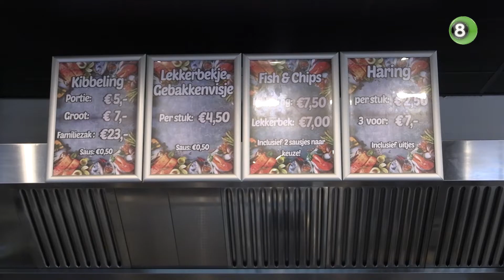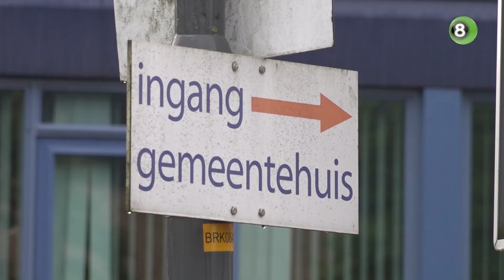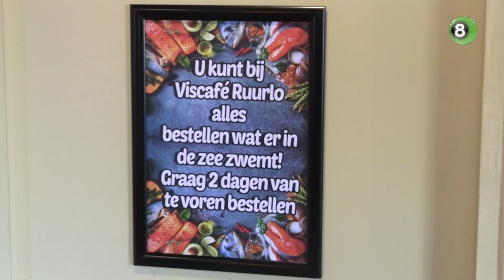Visboer in Ruurlo bestrijdt inflatie met vis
RUURLO - Een unieke actie van Saïd Bahari, de eigenaar van het Viscafé in Ruurlo geeft iedere dag gratis een bestelling weg aan een gezin dat moeite heeft om financieel rond te komen door de hoge prijzen. De torenhoge inflatiecijfers en de situatie in Oekraïne gaven voor de visliefhebber de aanleiding.“De verhalen die ik tegenkom zijn schrijnend", zegt Bahari over de reden om zijn ludieke actie te starten. "Als ik op deze manier dan wat kan betekenen voor de mensen naast mij, dan doe ik dat graag.” De inflatie in april bedraagt volgens het CBS 11,2%. Het is te merken bij de benzinepomp, supermarkt en in de energierekening dat de prijzen stijgen. En dat hoort Bahari terug van zijn klanten: “Ik spreek dagelijks mensen die het ontzettend lastig hebben op dit moment. Daarnaast heb ik van dichtbij meegemaakt dat een gezin met vier kinderen moeilijk kan rondkomen en vijf jaar in de schuldsanering heeft gezeten. Het ligt me dus dicht aan het hart.”

Er zijn meer mensen in de gemeente Berkelland die mede door de hoge energieprijzen moeite hebben om rond te komen. Meer dan achthonderd huishoudens hebben tot nu toe een aanvraag gedaan voor de energiearmoede-regeling die sinds begin april loopt. Huishoudens met een laag inkomen krijgen een toeslag van tweehonderd euro voor de stijgende energieprijzen. Aanvragen hiervoor kunnen mensen indienen bij sociale dienst Fijnder.

Campagne
Daarnaast heeft de gemeente sinds januari de campagne ‘Je schuld delen kost niks’ lopen, waarbij inwoners die kampen met financiële problemen met elkaar in gesprek gaan om zo tot een oplossing te komen. “Want het gesprek met elkaar aangaan, is het begin van de oplossing” zegt wethouder Gerjan Teselink van de gemeente Berkelland.

'Ik eet wel wat minder'
Daar sluit Bahari zich bij aan. “Dan eet ik zelf wel wat minder, of investeer ik wat minder in mijn bedrijf. We moeten meer naar elkaar omkijken en ik doe dat door heerlijke visjes voor mensen klaar te maken. Ik doe het met alle liefde en de voldoening die ik daaruit krijg, kan niks evenaren. Een klein gebaar doet al heel veel.”

Door: REGIO8